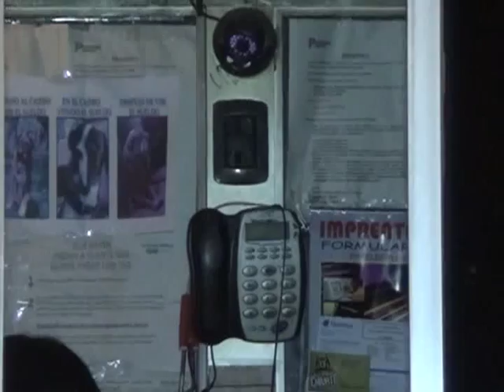Asalto peaje lateral de teno Primera Fuente Noticias